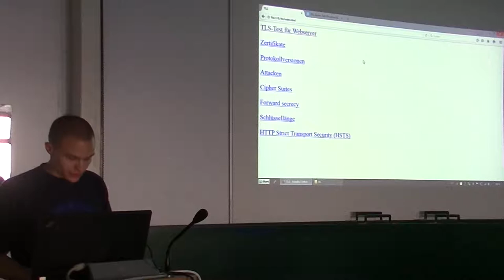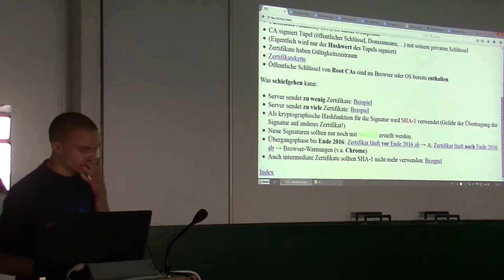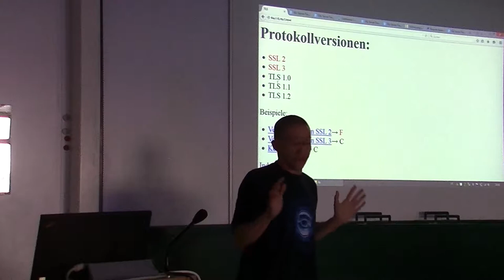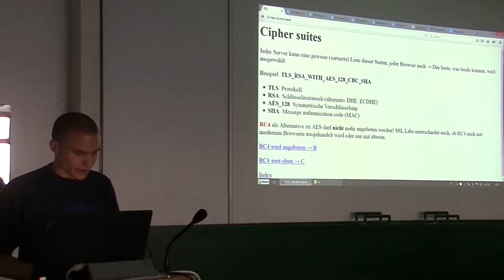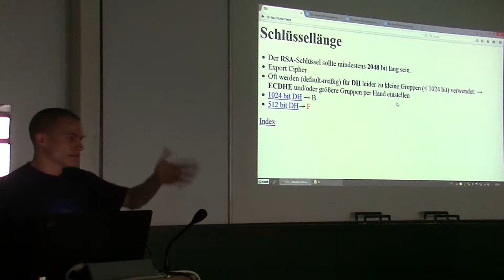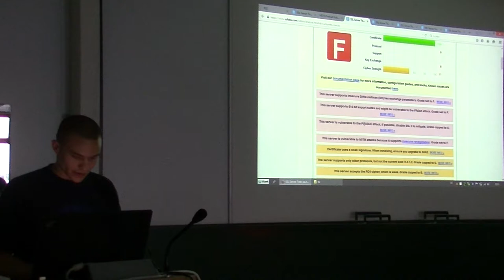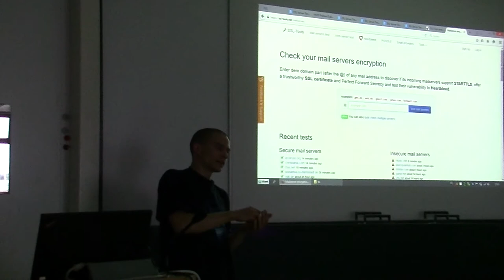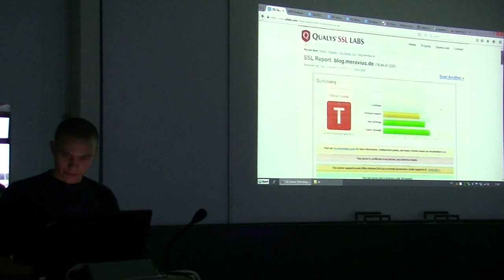[c¼h] Was will ich bei der Konfiguration von TLS für Webserver vermeiden?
Ich werde mich kurz halten und an ausgewählten realen Beispielen zeigen, wie der TLS Server Test funktioniert, welche Fehler er entdeckt und wie man sie umgehen kann.